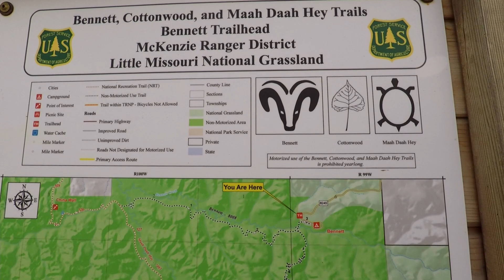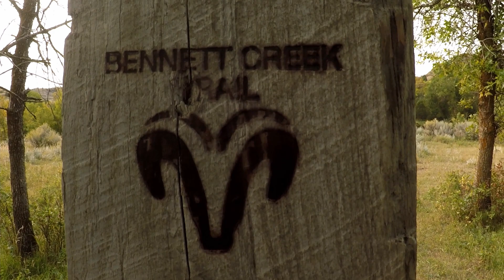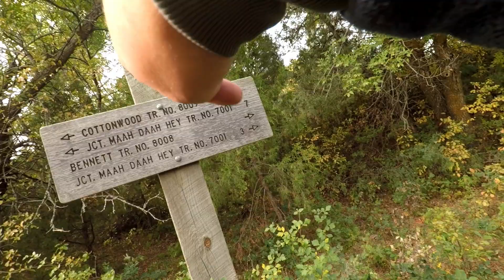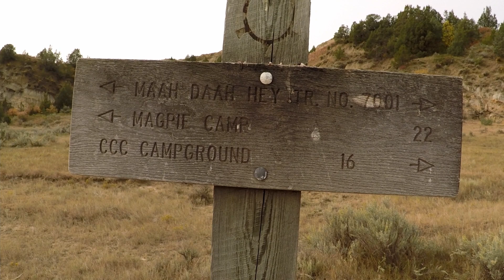Bennett Creek Hike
After camping at Bennett Campground, I hiked to the China Wall formation, a 9-mile round-trip hike in the North Dakota Badlands.